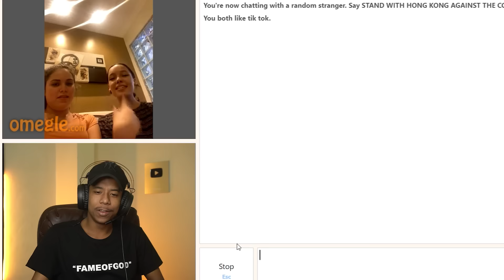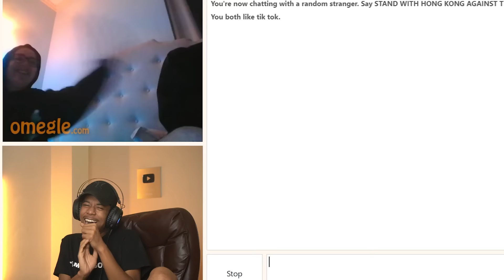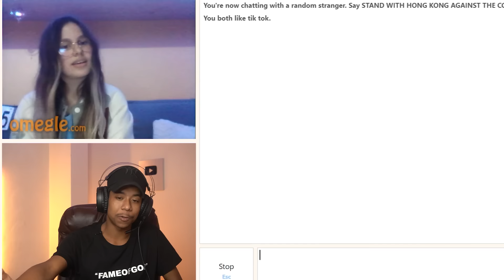MAKING GIRLFRIENDS ON OMEGLE 😍 | FUNNIEST OMEGLE EVER 😂 | RAMESH MAITY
OMEGLE FUNNY